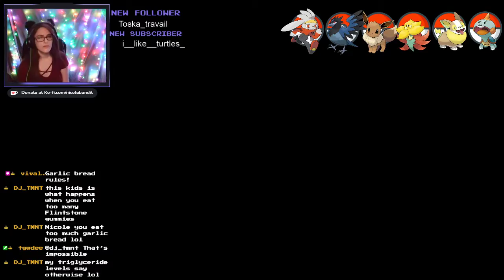VS Milo! (Pokémon Shield part 11)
Finally taking on the first gym!